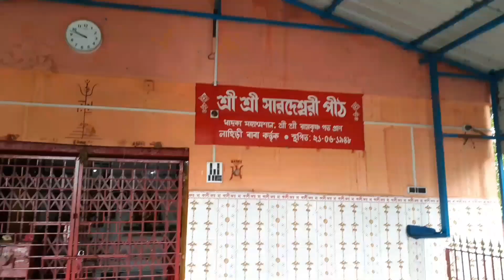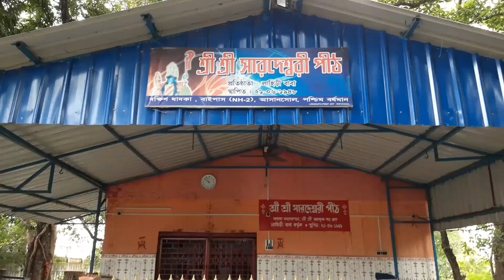Sri Sri Saradeswari pith সারদেশ্বরী পীঠ#Dhadka Bypass NH2 #'Mithilesh Debjani world'